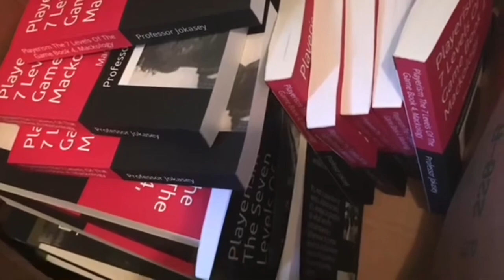youtube video #-6bktZaOM20